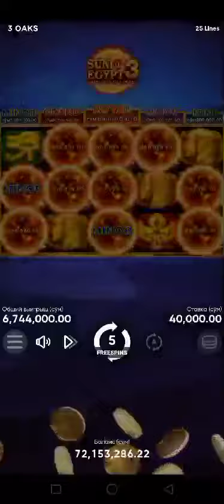UZBEKSILA ZANOS BOLA TEZRO KARA